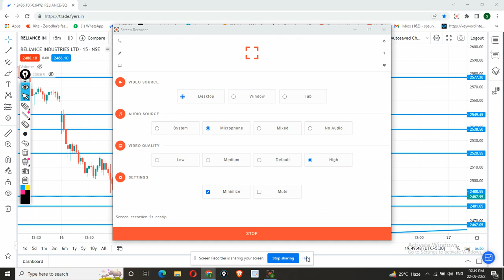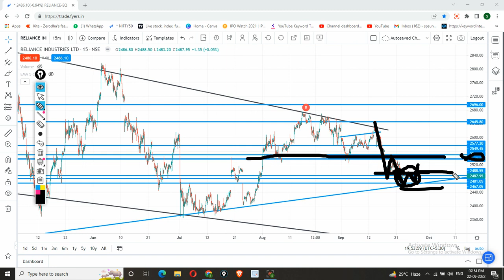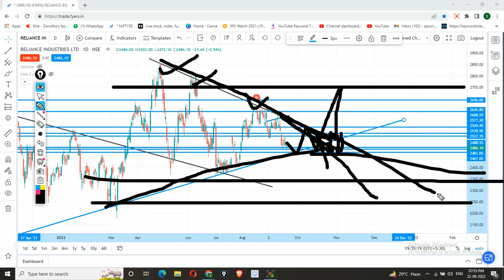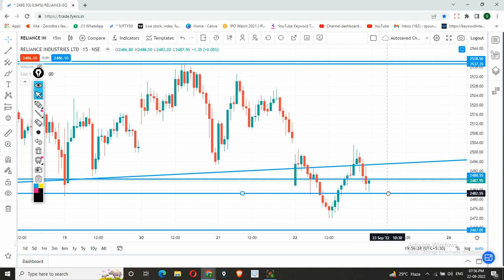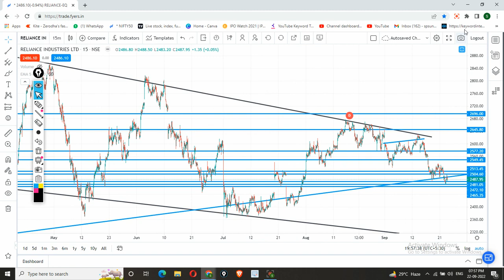Reliance industries | Reliance share latest news